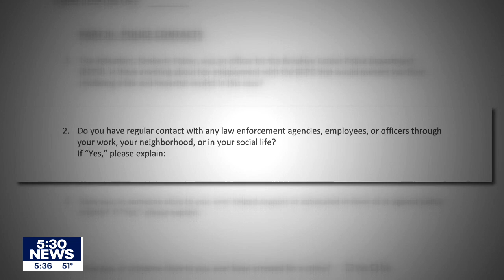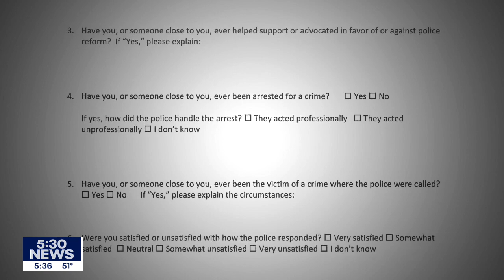Daunte Wright shooting: First look at juror questionnaire in Kim Potter trial | FOX 9 KMSP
Similar to Chauvin’s trial, the court has asked dozens of prospective jurors to fill out lengthy questionnaires before coming to court for the trial of Kim Potter, the former officer charged in Daunte Wright's death.